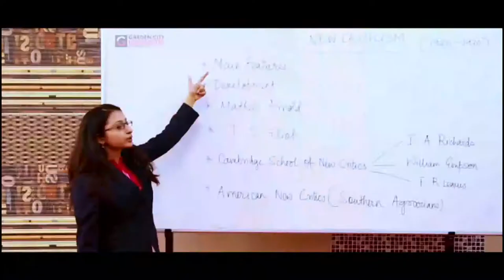GARDEN CITY UNIVERSITY BANGALORE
For admission and more details contact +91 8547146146